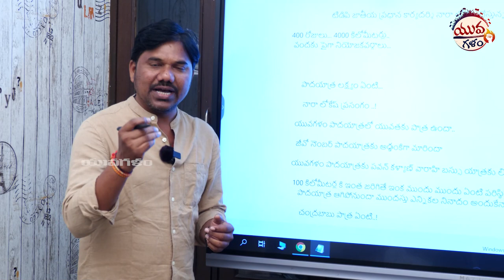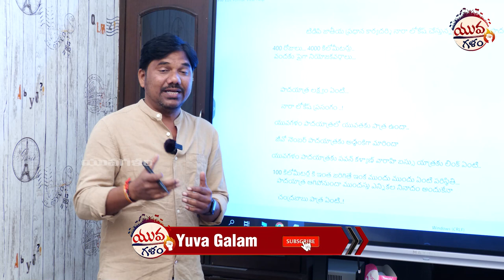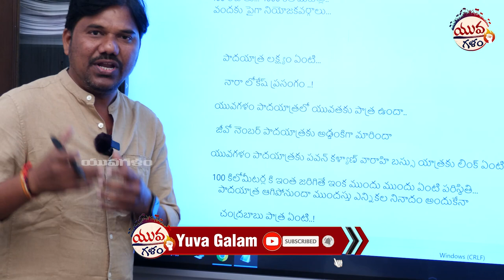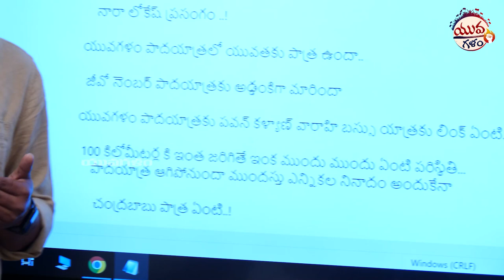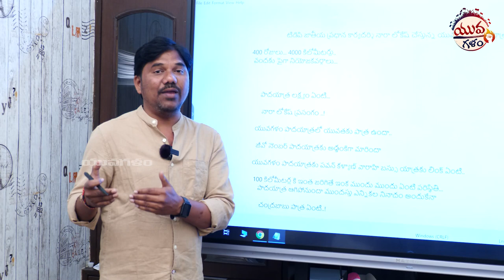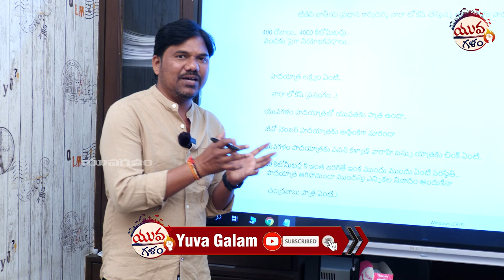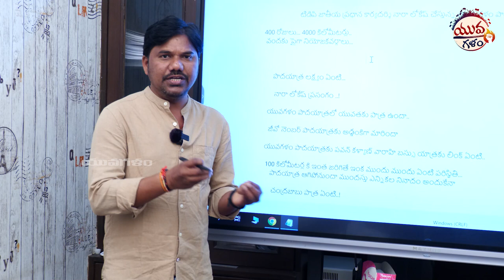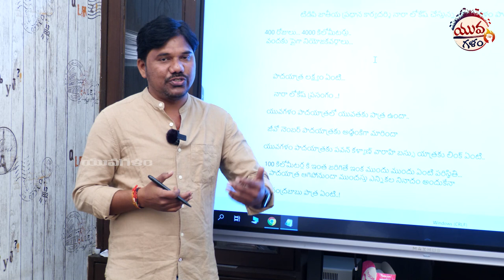Journalist Ravinder Analysis On Reasons Behind Nara Lokesh Padayatra Failure || Yuva Galam